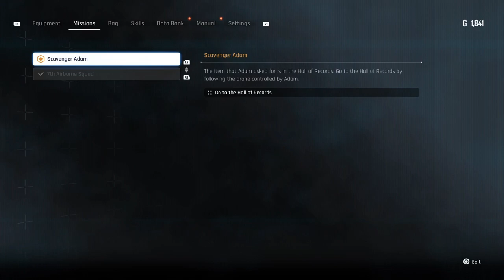Stellar Blade Demo_Play Through 02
Man I can't wait for this game to release.